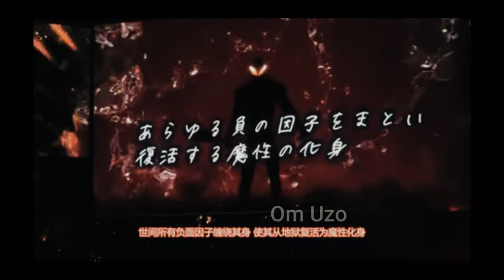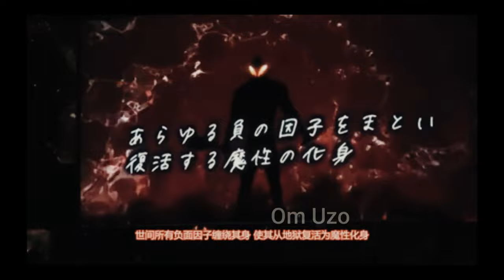Ultraman Dark Heroes Special Night | ウルトラマンダークヒーローズスペシャルナイト